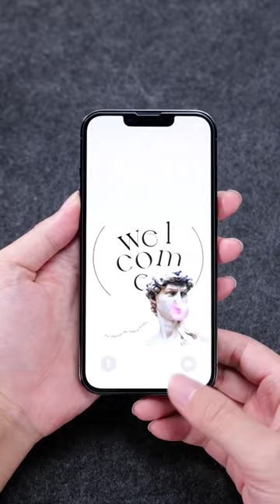Easily stick Super Cool iPhone Screen Guard, and it comes with a dust-proof earpiece! Wow!